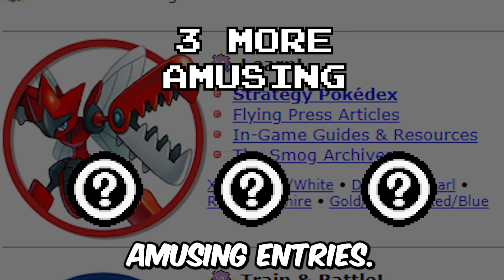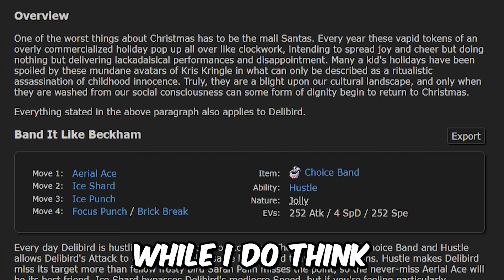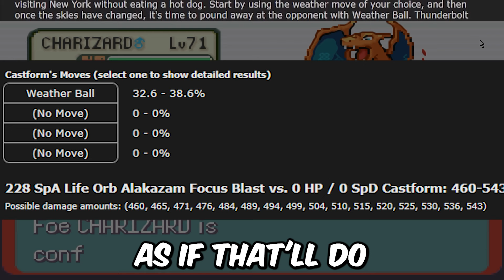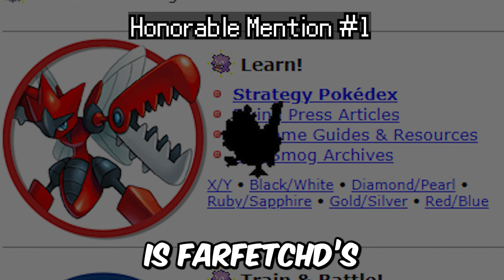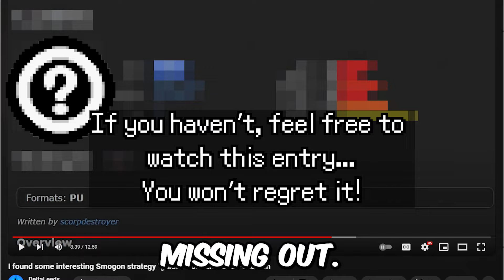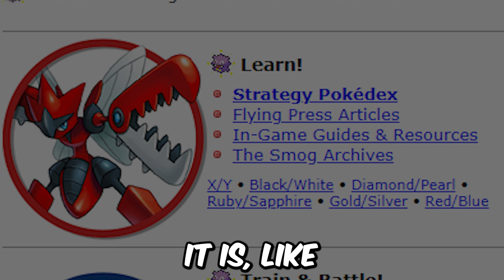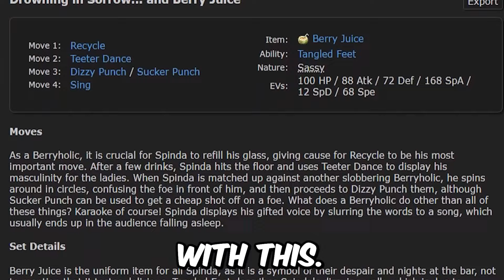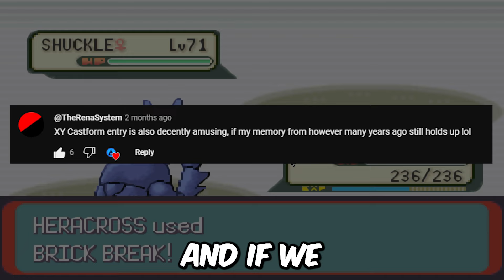I found MORE interesting Smogon strategy "guides" for TERRIBLE Pokémon (Part 2)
You'd think that Smogon is all about serious strategy guides for aspiring / pro competitive Pokémon trainers but think again... Here are 3 MORE guides that completely blow those expectations out of the water.

No spoilers for all the entries just yet...

* Junichi Masuda & Gō Ichinose - Mt. Pyre (Peak) (Pokemon Ruby / Sapphire / Emerald)
* Gō Ichinose - Route 11 (Pokemon Fire Red / Leaf Green)
* Junichi Masuda - Ruins of Alph (Pokemon Gold / Silver / Crystal)
* Gō Ichinose - Route 104 (Peak) (Pokemon Ruby / Sapphire / Emerald)
* Gō Ichinose - Verdanturf Town (Pokemon Ruby / Sapphire / Emerald)
* Gō Ichinose - Route 113 (Pokemon Ruby / Sapphire / Emerald)
* Arata Iiyoshi - Spinda's Cafe (Pokemon Mystery Dungeon: Explorers of Sky)
* Yoko Shimomura - Sad Song (Super Mario RPG: Legend of the Seven Stars)
* Yoko Shimomura - Nimbus Land (Super Mario RPG: Legend of the Seven Stars)

00:00 - Intro
00:30 - Entry 1
02:58 - Entry 2
06:06 - Honorable Mention #1
07:05 - Honorable Mention #2
07:31 - Honorable Mention #3
09:32 - Entry 3
14:36 - Outro